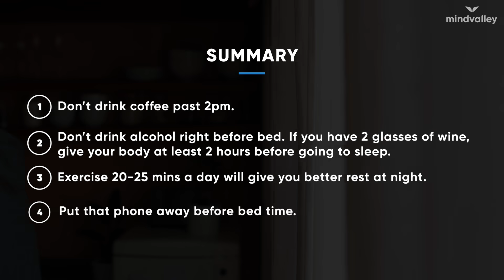How To Sleep Better By Doing These 4 Hacks | Dr. Michael Breus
Dr. Michael Breus, bestselling author and sleep expert, talks about how caffeine and alcohol impact your sleep, and gives you a foolproof way to make sure that you can still enjoy your day. He shares his 5 step formula for better sleep in his FREE masterclass

Music Licence ID: MB01RHPTSYYIO0I